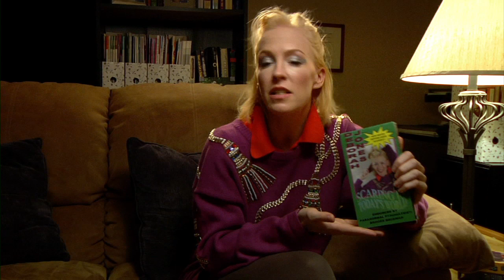Deborah Jones Confessional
Scare Coach Deborah Jones stops by for a little confessional to share her views on life.  Brooke Beckman: Haunted MD is written and directed by: Nicholas Rose.